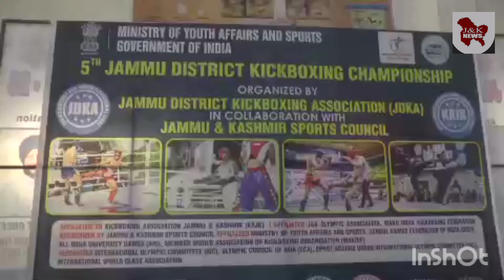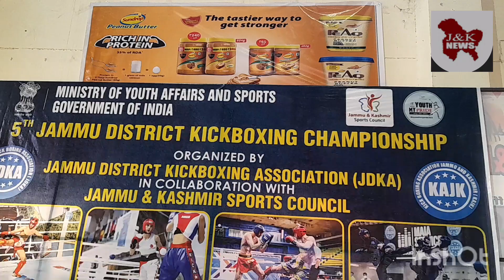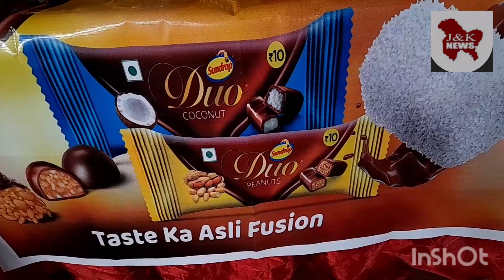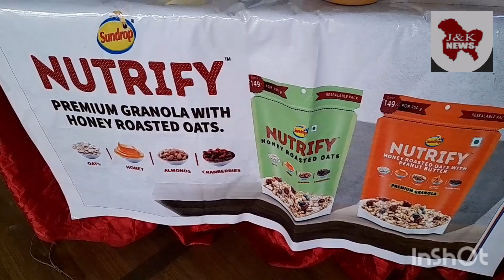5 th DISTRICT JAMMU KICKBOXING 🥊 | Bhagwati Nagar jammu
Press Release

5th District Jammu Kickboxing Championship Organized by Jammu District Kickboxing Association under the ages of Kickboxing Association J&K duly recognized with Ministry of Youth Affairs and Sports Govt. of India. Concluded with the holding of valedictory function at Indoor hall Bhagwati Nagar here today on 29th Oct 2022.

The Shiksha Niketan School, Jeevan Nagar, Jammu bagged the overall trophy while R.M Public School remained overall second. Third position went to Jammu Sanskriti School considering the medals won in different age groups.  Around 350 players from various schools, clubs and colleges participated in this event.

At the closing ceremony Sh. Rajinder Sharma Ji  Honorable Mayor Jammu Municipal Corporation Chief Guest presented medals to the winners accompanied by Special Guest Mr. Ajay Verma District President Kickboxing Association.
On the occasion Sh. Gorav Chopra Counsellor Jammu Municipal Corporation and Vice President Kickboxing Association and Sh. Abhishek Jain State General Secretary complimented the District Jammu Association General Secretary Mr. Danish Padha and Sh. Deepanshu Gupta organizing secretary for their best efforts to make this championship a big success and their team including Sudarshan, Suresh & Nardeep.